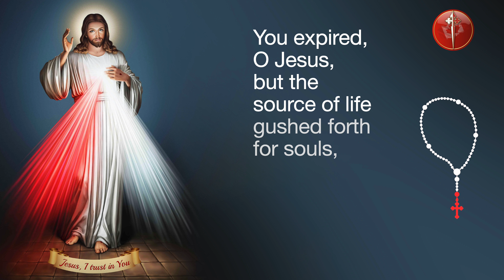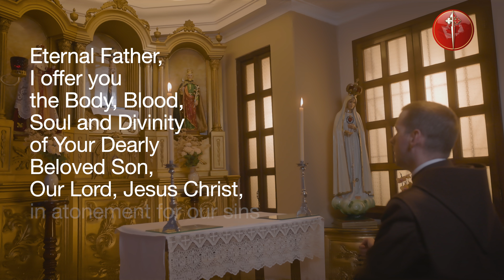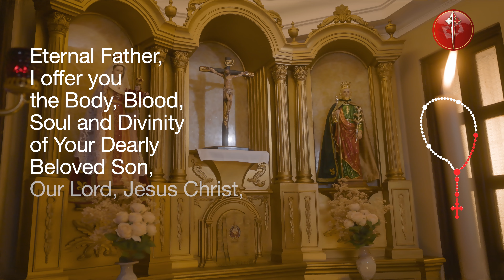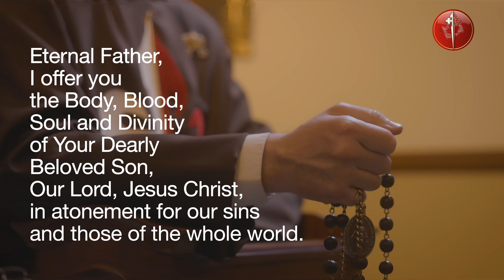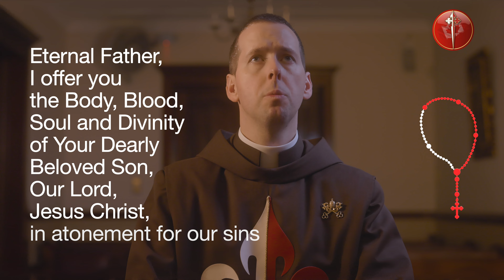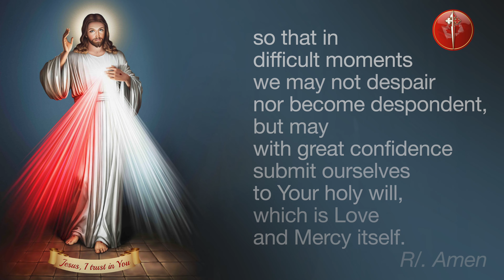Daily Divine Mercy Chaplet With Fr Ryan Murphy EP - June 10, 2024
Today, June 10, Daily Divine Mercy Chaplet with Fr Ryan Murphy EP and the Heralds of the Gospel Canada.

Topic of the Day: "You are a living Gospel, which I Myself am writing; I want to read you in order to glorify My mercy." - Diary, I, 1149

Timestamps
00:00 In the name of the Father…
00:06 You expired, O Jesus, but the source of life gushed forth for souls, and the ocean of mercy opened up  for the whole world. O Fount of Life, unfathomable Divine Mercy, envelop the whole world and empty Yourself out upon us
00:38 O Blood and Water, which gushed forth from the Heart of Jesus as a fount of mercy for us, I trust in You
00:56 Our Father...
01:22 Hail Mary...
01:41 I believe in God, the Father almighty, Creator
02:38 Eternal Father, I offer you the Body and Blood, Soul and Divinity of Your Dearly Beloved Son, Our Lord, Jesus Christ, in atonement for our sins and those of the whole world.
02:52 For the sake of His sorrowful Passion, have mercy on us and on the whole world.
03:45 Eternal Father, I offer you the Body and Blood, Soul and Divinity of Your Dearly Beloved Son, Our Lord, Jesus Christ, in atonement for our sins and those of the whole world.
04:00 For the sake of His sorrowful Passion, have mercy on us and on the whole world.
04:53 Eternal Father, I offer you the Body and Blood, Soul and Divinity of Your Dearly Beloved Son, Our Lord, Jesus Christ, in atonement for our sins and those of the whole world.
05:06 For the sake of His sorrowful Passion, have mercy on us and on the whole world.
06:00 Eternal Father, I offer you the Body and Blood, Soul and Divinity of Your Dearly Beloved Son, Our Lord, Jesus Christ, in atonement for our sins and those of the whole world.
06:16 For the sake of His sorrowful Passion, have mercy on us and on the whole world.
07:10 Eternal Father, I offer you the Body and Blood, Soul and Divinity of Your Dearly Beloved Son, Our Lord, Jesus Christ, in atonement for our sins and those of the whole world.
07:24 For the sake of His sorrowful Passion, have mercy on us and on the whole world.
08:18 Holy God, Holy Mighty One, Holy Immortal One, have mercy on us and on the whole world.
08:42 Eternal God, in whom mercy is endless and the treasury of compassion—inexhaustible, look kindly upon us and increase Your mercy in us, that in difficult moments we might not despair nor become despondent, but with great confidence submit ourselves to Your holy will, which is Love and Mercy itself.
09:13 Final Blessing
09:25 Topic of the Day